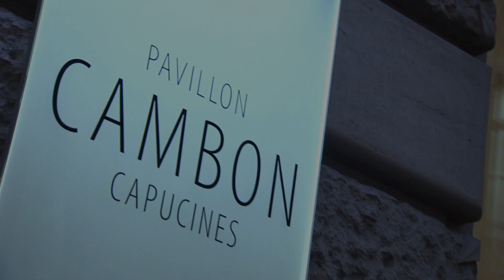Highlights: 2016 ITF World Champions Dinner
Watch highlights of the International Tennis Federation's World Champions Dinner at the Pavillon Cambon Capucines in Paris on Tuesday 31 May.

Winners on the night included Serena Williams (USA), Martina Hingis (SUI), Horia Tecau (ROU), Taylor Fritz (USA), Dalma Galfi (HUN), Shingo Kunieda (JPN) and Jiske Griffioen (NED). There were also awards presented to Brad Parks and King van Nostrand (USA)